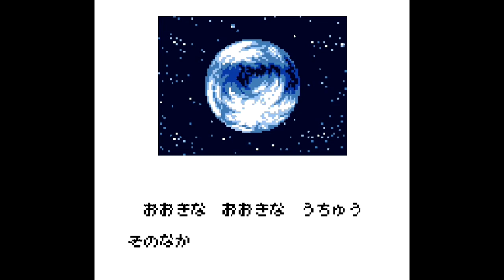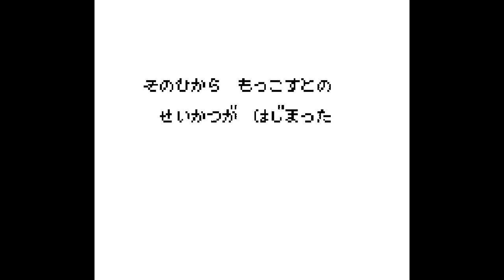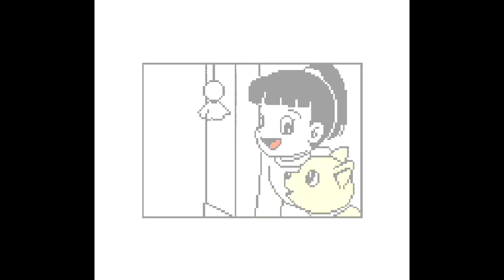ドラえもん きみとペットの物語を実況プレイ 1 さらわれたもっこす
ドラえもん３　魔界のダンジョン　再生リスト